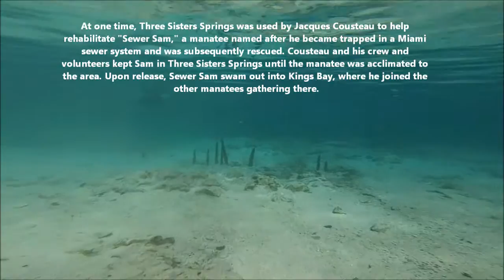1-4-2015 Manatee Adventure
SNorkeling with the endangered manatees